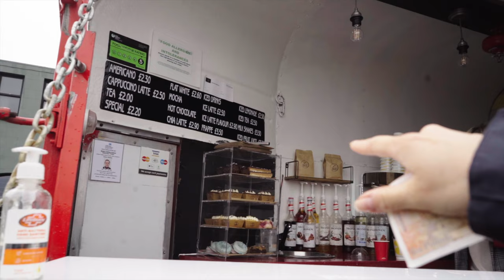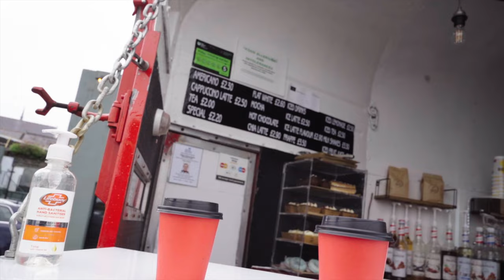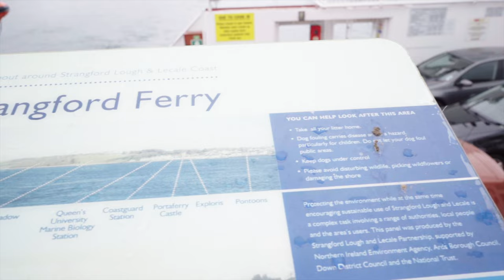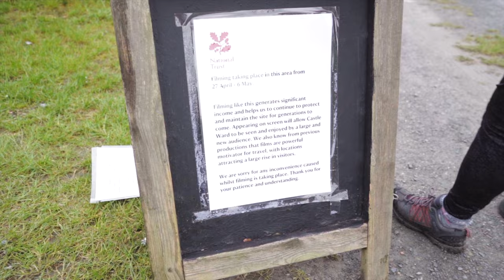Isle of Man to Northern Ireland Yacht Trip - day 2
Hey Everyone, this is the second part of my two-part vlog about my trip from the Isle of Man to Strangford Lough in Northern Ireland by yacht. In this episode, we take a walk from the Portaferry side of the Lough to the Strangford Lough side where Game of Thrones was filmed. It was a wet day but in my view this made Ireland look a beautiful lush green.

I try to make all of these episodes chilled and relaxed. I hope you enjoy it :).